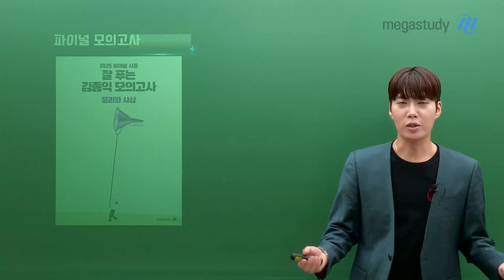[메가스터디] 윤리 김종익쌤 - 종자러를 위한 윤리 파이널 학습법!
수능까지 얼마 남지 않은 종자러들!
종익쌤이 파이널 학습법을 알려줄게요

지금 시기에 해야 할 것은..!!
종익쌤과 함께 파이널 학습 :)

파이널 학습을 하면서 연계 교재도
놓치지 말고 챙겨야 한다는 점!!

수능이 끝나고 난 후 웃을 수 있도록
종익쌤이 끝까지 책임지겠습니다 ♥